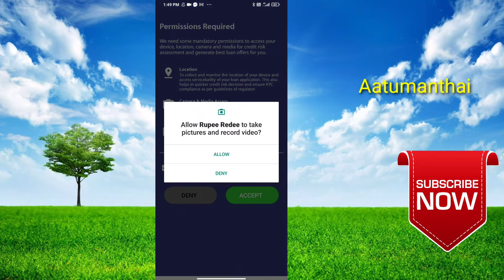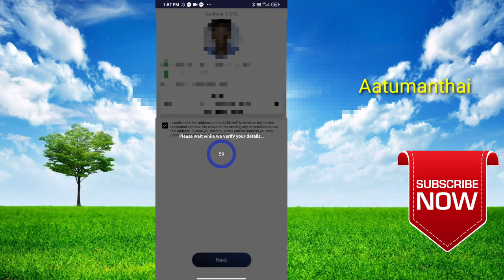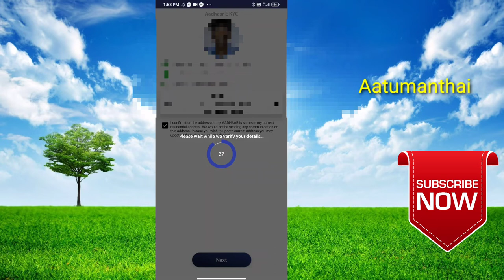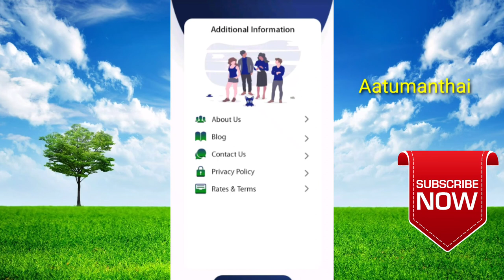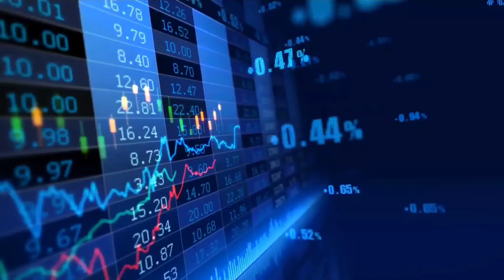Rupee Redee instandloanappintamil/personal loan app /Loan app in tamil